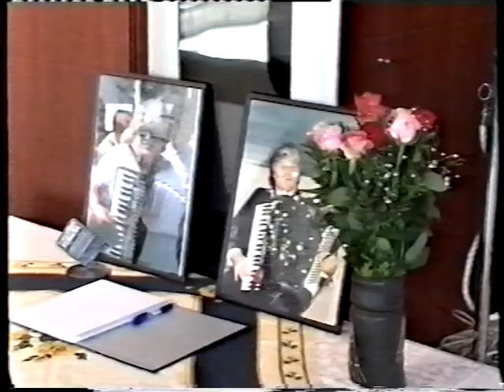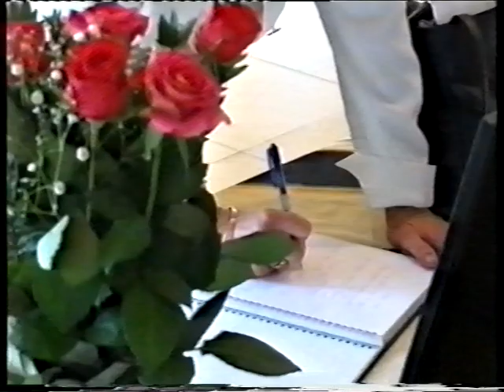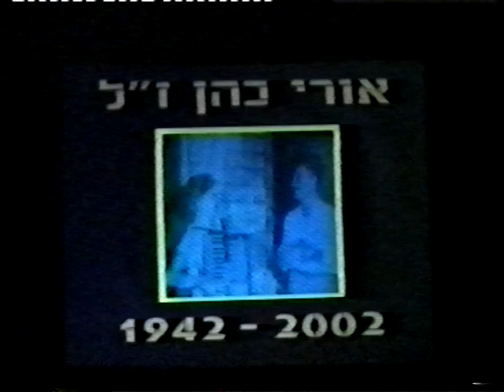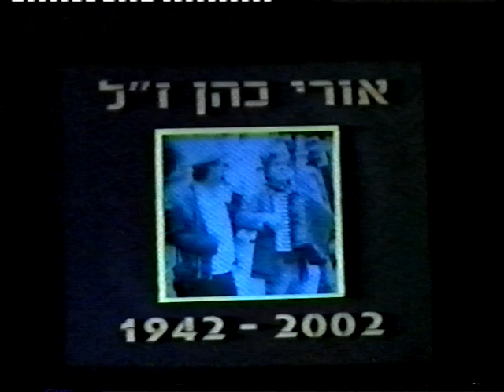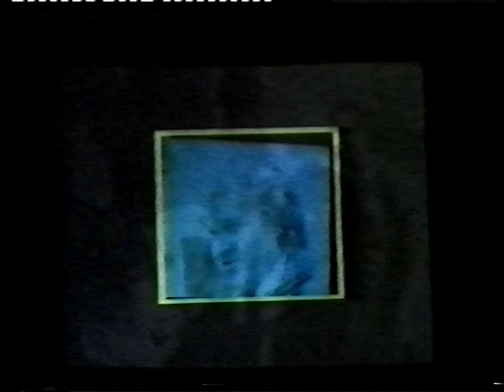המופע "זיכרונות" - מופע מחווה למלחין אורי כהן ז"ל בהיכל התרבות רשל"צ 18.4.2003 | שלמה ממן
המופע "זיכרונות"
 מופע מחווה למלחין אורי כהן ז"ל
המופע התקיים ב- 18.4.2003 בהיכל התרבות בראשון לציון
במאי ומנהל אומנותי: שלמה ממן

בהשתתפות: גבי עמרני, ליאור ייני, עינת שרוף, הבוסתנאים, קובי גיא, אייל שאקי, אריק דוידוב, משה בראונר, הזמר מורן, שולה מרגלית
להקות המחול: הורה פרדס חנה, להקת אוניברסיטת ת"א, הורה שלום באר שבע, להקת המחול גוונים רשל"צ